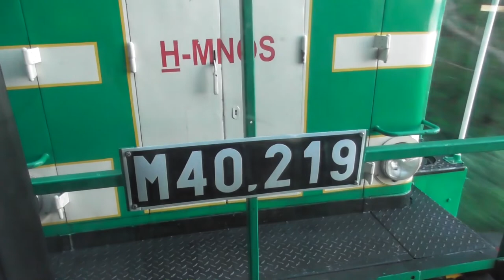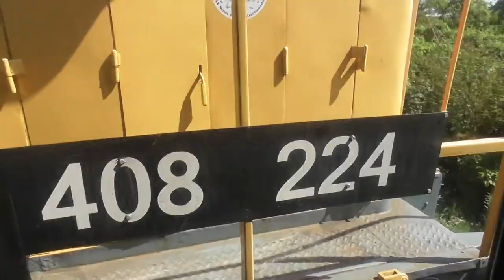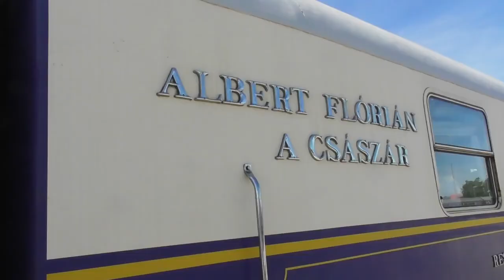2020.08.01-02 Retro hétvége a Balaton parton szombat és vasárnap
Bankszámla:
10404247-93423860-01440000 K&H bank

Amit lehetett kihoztam a retro hétvégéből, de fürdésre is hagytam időt, ill. igyekeztem olyan helyeket keresni, amik nem a megszokottak, hogy ne n+1.  snittem legyen ugyanonnan.Hazafelé pedig sikerült az Albert étkezőt is kifogni a dupla Púposos vonaton.